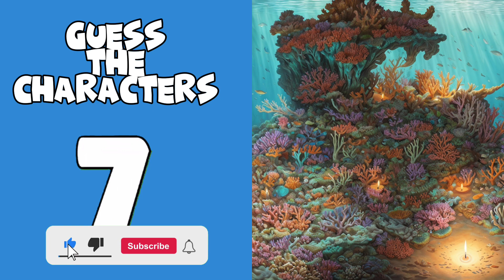Guess the skibidi toilet characters || Squint your eyes #29